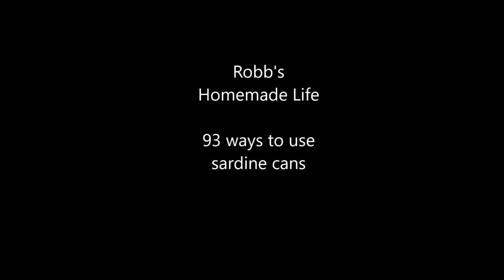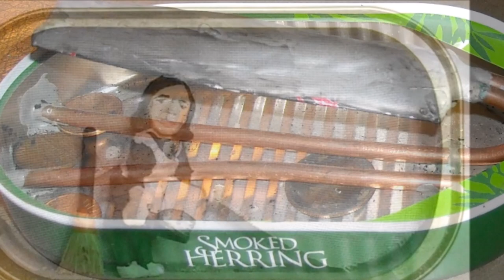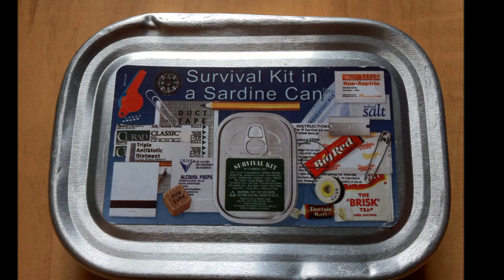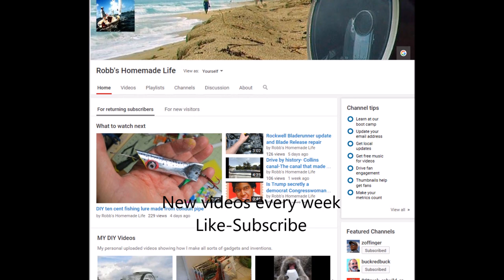101 uses for sardine cans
I am eating a lot of sardines and wanted to make a gadget or two with the empty cans.
 I went online to see if anyone had made what I was wanting to make and was surprised to see no one has. However, I was more surprised to see all the art that people were making with the humble sardine can. I enjoyed the surprises I found so much I wanted to share them in a video.
 Hope you like it. I will be posting my gadget soon.
 Also, I have a playlist of videos focusing on items that are usually discarded such as license plates or plastic bottles
 or pool noodles, etc,
showing all the creative and fun things people have made with them,  check the playlist out.

SOUNDTRACK

something-strange
downloaded

note to youtube. I am free to use this music as I downloaded it at the creators site
 prior to the cutoff date as per his permission  on his webpage.

Q: Do you still license your music free?

As of June 10, 2014 I stopped licensing music for free.
 If you downloaded my music for free before June 10, 2014,
even if the song is no longer on the site,
your license is still valid and you can use the music: